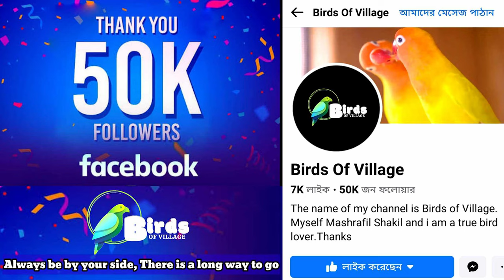কলোনিতে পাখি পালন করে সফলতা পাবেন কিভাবে জেনে নিন || bird colony setup || Birds of village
Hello everyone The name of my channel is Birds of Village. Myself Mashrafil Shakil and i am a true bird lover. I also try to make birds related video for my channel "Birds of village". Throwing my channel all of you are known about all most all information of every mution birds  and birds breeding. I Think my channel will very much helpful for every birds lover and new birds breeder.

Thanks for being with Birds Of Village.